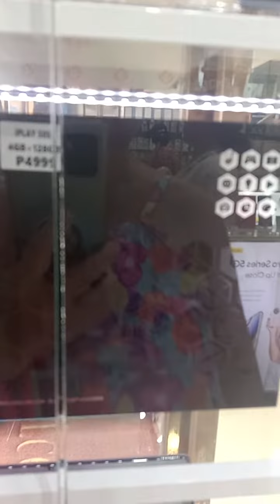J&F, Carigara, Leyte